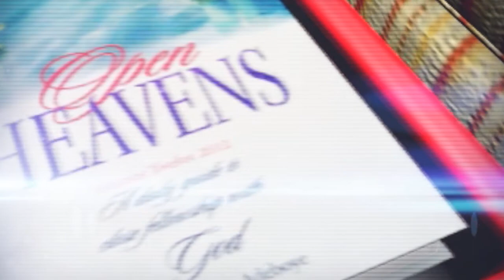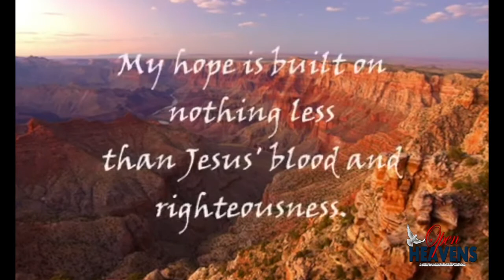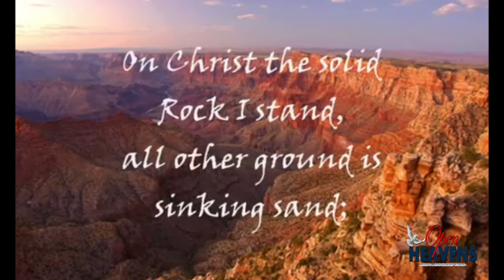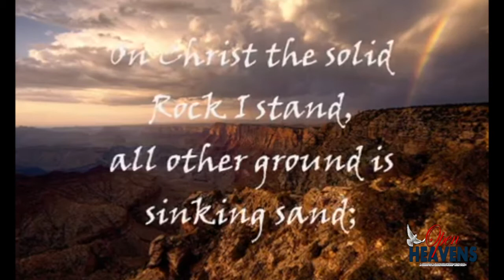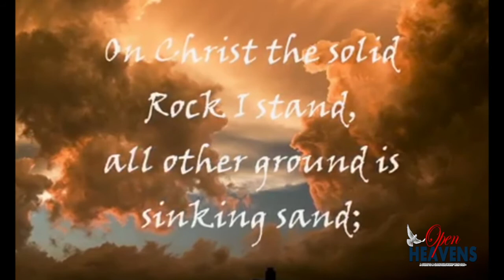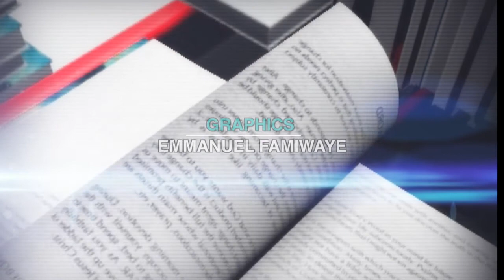OPEN HEAVEN JANUARY 10TH